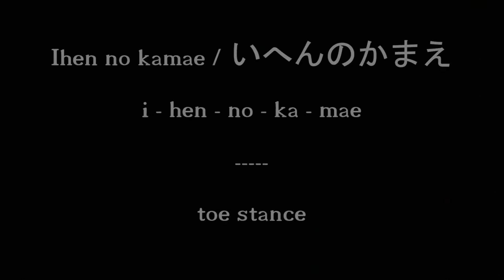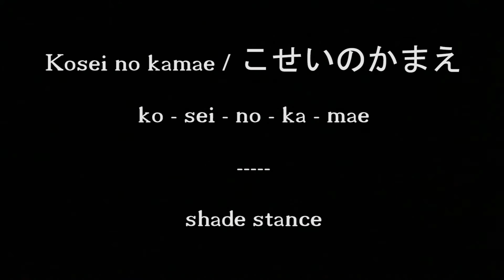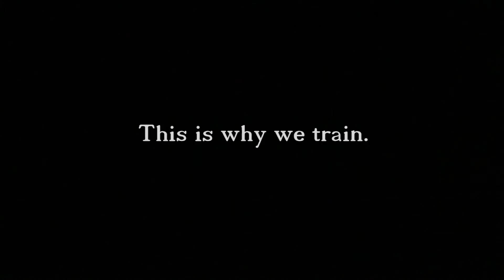Bujinkan Ninjutsu, 8th Kyu, part 16 - ihen & kosei no kamae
Bujinkan Ninjutsu, 8th Kyu, part 16 - ihen no kamae & kosei no kamae.